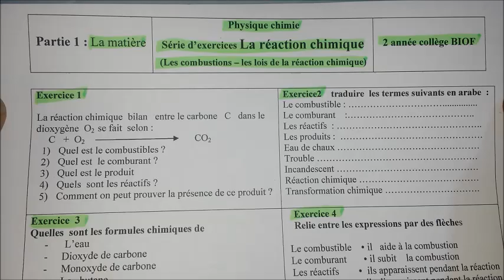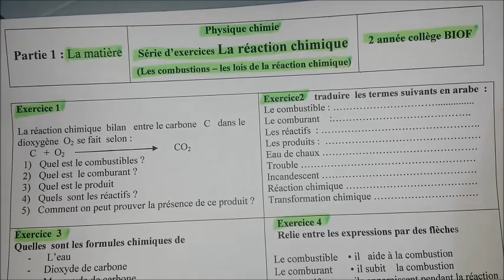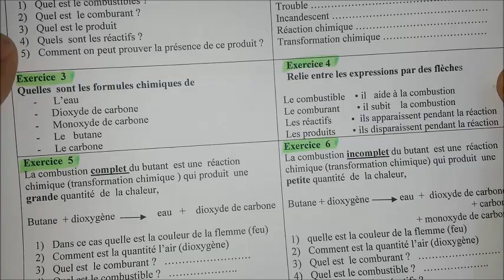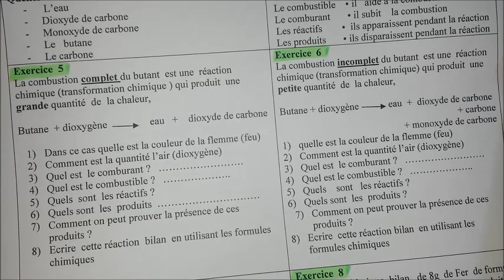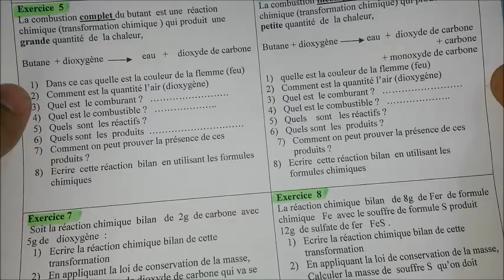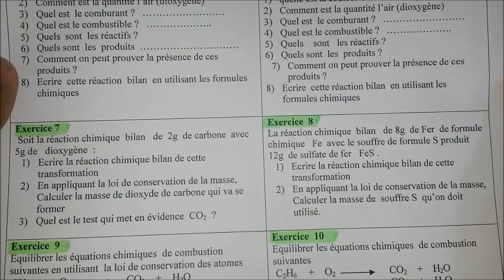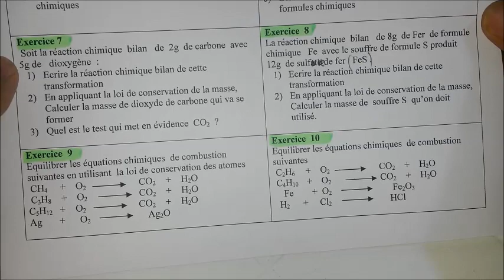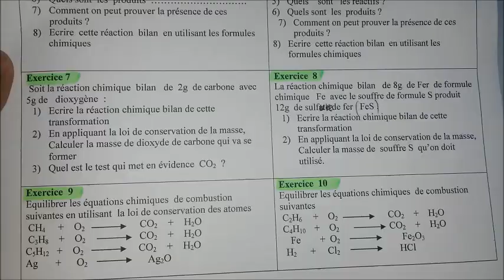Série d'exercices : la reaction chimique ( 2 année collège BIOF)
les combustions
lois de la réaction chimique
équilibrage des équations des réactions chimiques